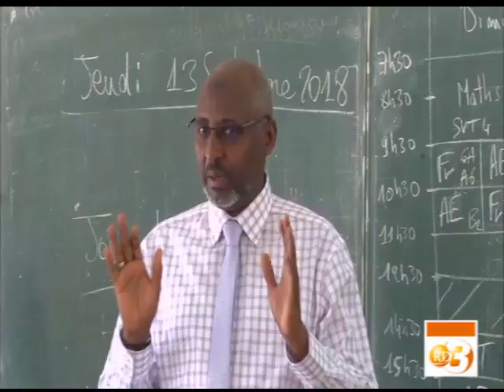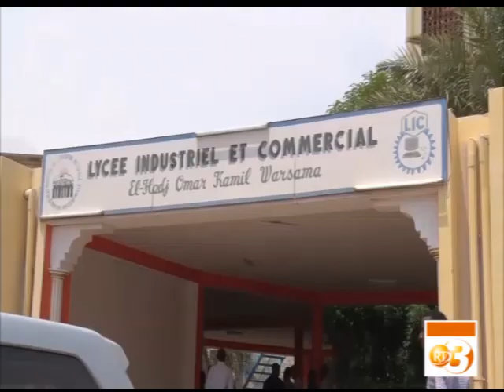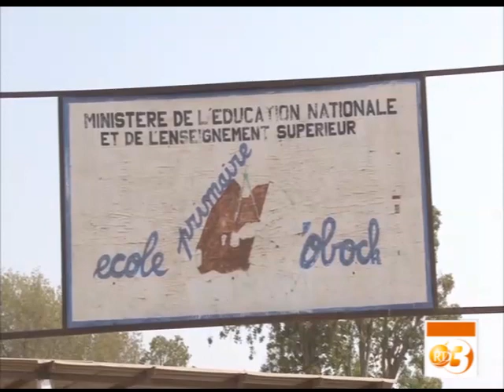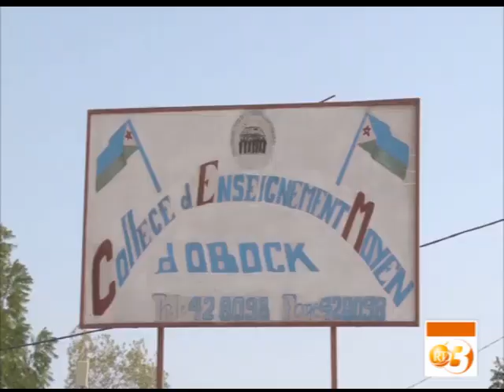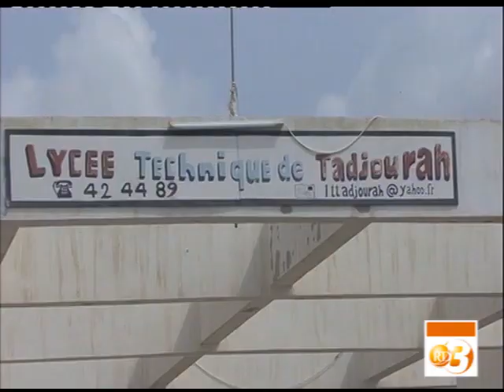RTD : Xaagi Kusaaqa du 18/04/2019